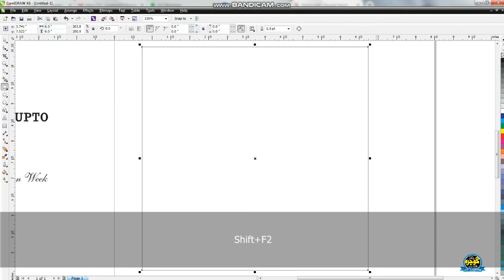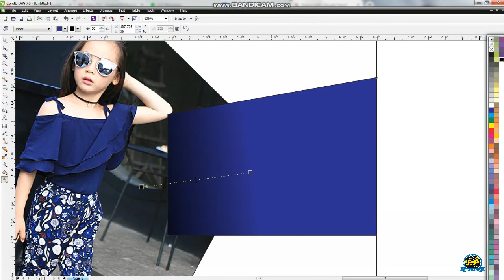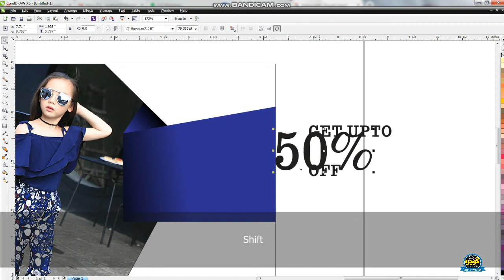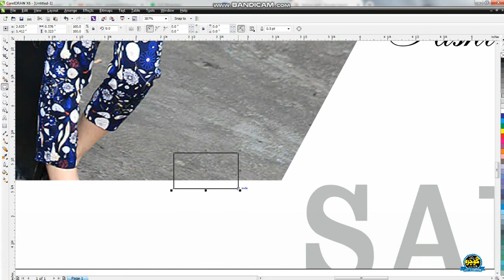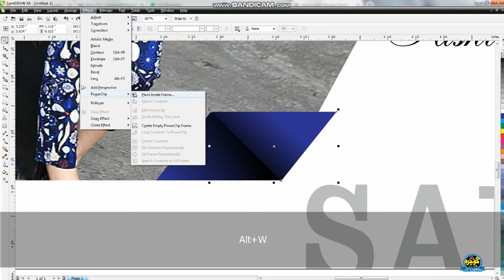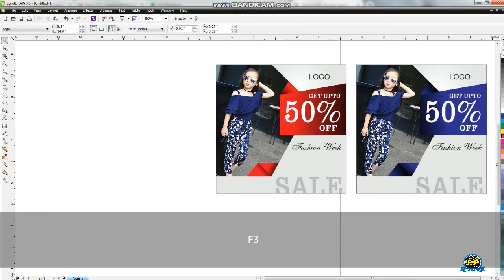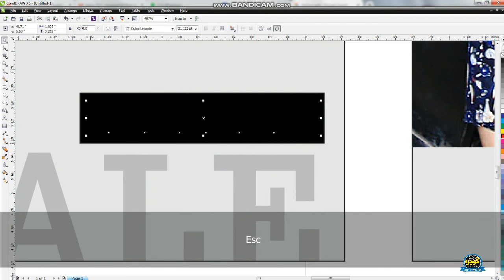Fashion Week Flyer Design I How To Create SALE Poster Design 2020 I CorelDRAW X6 Tutorial